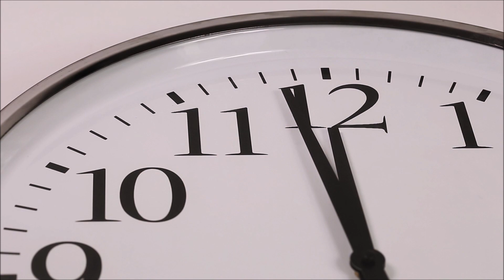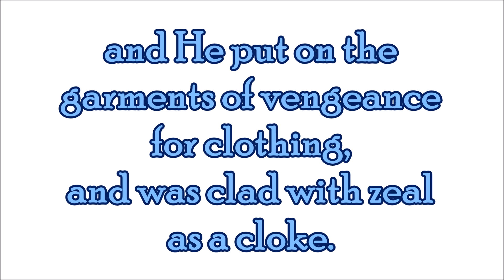Zealous Hate & Zealous Love - Spurgeon M&E Devotional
Morning Devotional
"You that love the Lord hate evil."
Psalm 97:10

You have good reason to "hate evil," for only consider what harm it has already wrought thee. Oh, what a world of mischief sin has brought into thy heart! Sin blinded thee so that thou couldst not see the beauty of the Saviour; it made thee deaf so that thou couldst not hear the Redeemer's tender invitations. Sin turned thy feet into the way of death, and poured poison into the very fountain of thy being; it tainted thy heart, and made it "deceitful above all things, and desperately wicked." Oh, what a creature thou wast when evil had done its utmost with thee, before divine grace interposed! Thou wast an heir of wrath even as others; thou didst "run with the multitude to do evil." Such were all of us; but Paul reminds us, "but ye are washed, but ye are sanctified, but ye are justified in the name of the Lord Jesus, and by the Spirit of our God." We have good reason, indeed, for hating evil when we look back and trace its deadly workings. Such mischief did evil do us, that our souls would have been lost had not omnipotent love interfered to redeem us. Even now it is an active enemy, ever watching to do us hurt, and to drag us to perdition. Therefore "hate evil," O Christians, unless you desire trouble. If you would strew your path with thorns, and plant nettles in your death-pillow, then neglect to "hate evil:" but if you would live a happy life, and die a peaceful death, then walk in all the ways of holiness, hating evil, even unto the end. If you truly love your Saviour, and would honour him, then "hate evil." We know of no cure for the love of evil in a Christian like abundant intercourse with the Lord Jesus. Dwell much with him, and it is impossible for you to be at peace with sin.

"Order my footsteps by thy Word,
And make my heart sincere;
Let sin have no dominion, Lord,
But keep my conscience clear."

"Be zealous."
Revelation 3:19

If you would see souls converted, if you would hear the cry that "the kingdoms of this world have become the kingdoms of our Lord;" if you would place crowns upon the head of the Saviour, and his throne lifted high, then be filled with zeal. For, under God, the way of the world's conversion must be by the zeal of the church. Every grace shall do exploits, but this shall be first; prudence, knowledge, patience, and courage will follow in their places, but zeal must lead the van. It is not the extent of your knowledge, though that is useful; it is not the extent of your talent, though that is not to be despised; it is your zeal that shall do great exploits. This zeal is the fruit of the Holy Spirit: it draws its vital force from the continued operations of the Holy Ghost in the soul. If our inner life dwindles, if our heart beats slowly before God, we shall not know zeal; but if all be strong and vigorous within, then we cannot but feel a loving anxiety to see the kingdom of Christ come, and his will done on earth, even as it is in heaven. A deep sense of gratitude will nourish Christian zeal. Looking to the hole of the pit whence we were digged, we find abundant reason why we should spend and be spent for God. And zeal is also stimulated by the thought of the eternal future. It looks with tearful eyes down to the flames of hell, and it cannot slumber: it looks up with anxious gaze to the glories of heaven, and it cannot but bestir itself. It feels that time is short compared with the work to be done, and therefore it devotes all that it has to the cause of its Lord. And it is ever strengthened by the remembrance of Christ's example. He was clothed with zeal as with a cloak. How swift the chariot-wheels of duty went with him! He knew no loitering by the way. Let us prove that we are his disciples by manifesting the same spirit of zeal.

- Evening Devotional
CHARLES SPURGEON'S MORNING AND EVENING
SUNDAY, JUNE 7, 2020
IF YOU FEEL FED HERE & LED OF THE LORD ALMIGHTY

YOUR PRAYERS ARE THE BIGGEST SUPPORT TO BE OFFERED UP!
THANK YOU ALL IN THE NAME OF JESUS CHRIST of NAZARETH
OUR LORD & SAVIOR!
GOD BLESS & KEEP US
MAY HIS FACE SHINE UPON US
MAY HE BE EXALTED AMONG ALL THE NATIONS OF THE EARTH
AND MAY HIS PEACE, HEALING, AND RESTORATION
DESCEND UPON US ALL FROM UP ON HIGH!

Luke 21:28 And when these things begin to come to pass, then look up, and lift up your heads; for your redemption draws near.